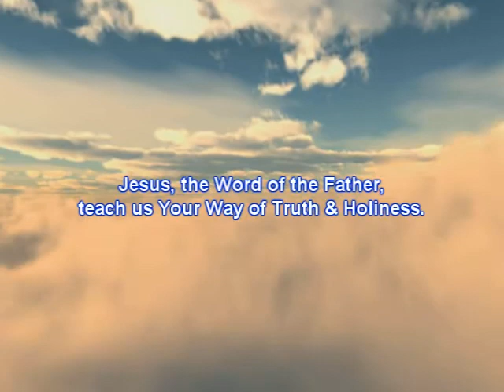Gospel November 16, 2010